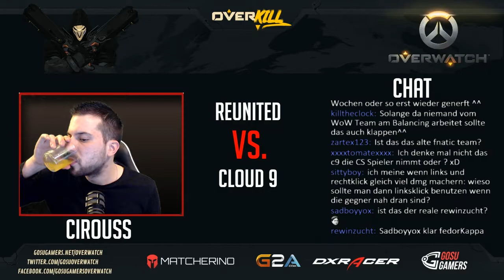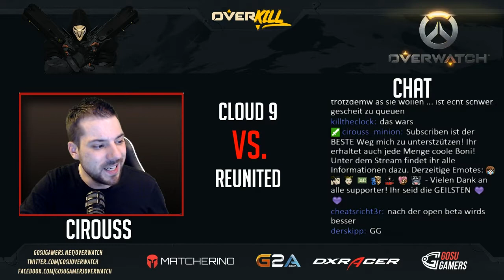Overwatch Shoutcast - Overkill Finale Cloud 9 VS. Reunited - Runde 8 - Deutsch / German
Das Overkill Finale von mit dem Spiel um Platz 1 zwischen Cloud 9 und Reunited - Runde 8 - King of beta